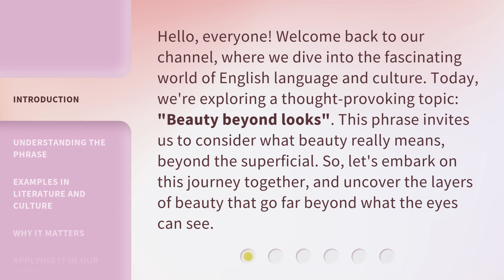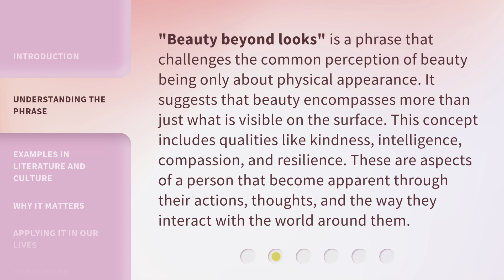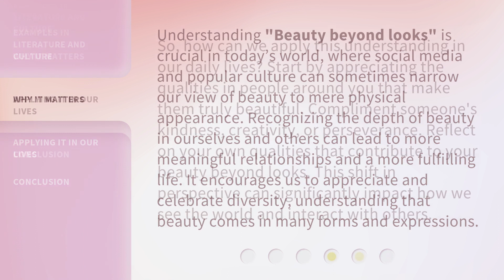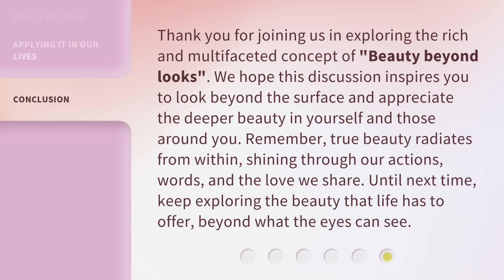Exploring Beauty Beyond Looks: A Deeper Understanding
Beauty Unveiled: Beyond Looks • Join us on a journey to explore the true essence of beauty, going beyond mere appearances to discover a deeper understanding of what it means to be truly beautiful.

00:00 • Introduction - Exploring Beauty Beyond Looks: A Deeper Understanding
00:37 • Understanding the Phrase
01:09 • Examples in Literature and Culture
01:43 • Why It Matters
02:14 • Applying It in Our Lives